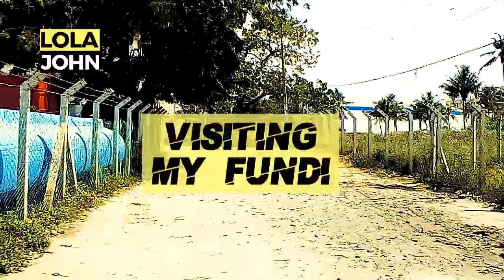RANDOM VLOG/@lolajohn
Welcome and thank you for clicking to my channel.
Lets go and visit my fundi..after that we will be cooking and more things to watch.